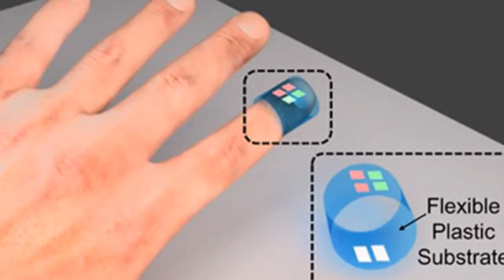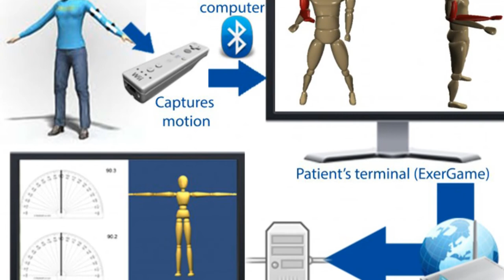Hotspot Episode 93: Stuffing Bras with Actuators & Sensing Tech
This week on WDD’s HotSpot, researchers are stuffing bras with actuators and sensing technologies; Berkeley engineers are building organic optoelectronic sensors that can be slapped on like a Band-Aid; Wii’s are rehabbing stroke survivors; and a new technology is significantly lowering UAV costs.

·         Researchers at the University of Wollongong in Australia have developed a bra with actuators and sensing technologies that automatically tightens in response to breast movement. According to Professor Julie Steele, Director of Breast Research Australia (BRA) based at the university, who has investigating the movement of women’s breast during physical activity for more than 15 years, without the right breast support, long-term damage can be done, including numbness in the fingers caused by compression of nerves on the shoulders, as well as neck and back pain. BRA research has found that 85 per cent of women are wearing bras that do not fit or support their breasts correctly, so there is a need for a bionic bra.
·         At nearly 600 pounds, bathymetric lidars are large and heavy, and they require costly, piloted aircraft to carry them, so a team at the Georgia Tech Research Institute (GTRI) has designed a new approach that could lead to bathymetric lidars that are much smaller and more efficient than the current full-size systems.
·         Engineers at UC Berkeley are developing a new organic optoelectronic sensor that can be slapped on like a Band-Aid during that jog around the track or hike up the hill. Using a solution-based processing system, the researchers deposited the green and red organic LEDs and the translucent light detectors onto a flexible piece of plastic. By detecting the pattern of fresh arterial blood flow, the device can calculate a pulse.
·         According to research led by Lancaster University, the popular computer remote from Nintendo Wii could be customized to offer bespoke physiotherapy for stroke survivors. A preliminary study showed that playing specially adapted Wii games improved the arm movements of stroke patients, with a threefold increase in their ability to pick up and put pegs in holes.